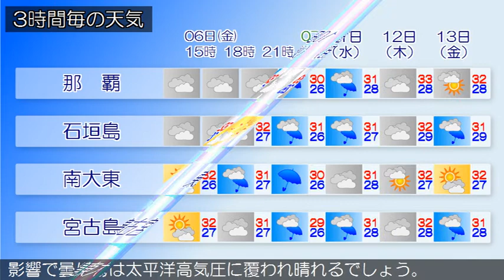2018/07/06 沖縄地方の天気予報 昼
久米島では、６日昼過ぎまで土砂災害に警戒し、低い土地の浸水に注意してください。沖縄本島地方では、土砂災害、落雷や突風、急な強い雨、高波に注意してください。沖縄本島地方と先島諸島は、湿った空気の影響で、大気の状態が不安定となっており曇りや雨の天気となっていますが、雲のすき間で晴れている所もあります。大東島地方は太平洋高気圧に覆われて晴れています。６日は、沖縄本島地方と先島諸島は、湿った空気の影響で曇りや雨で所により雷を伴い激しい雨が降る見込みです。大東島地方は太平洋高気圧に覆われ晴れるでしょう。